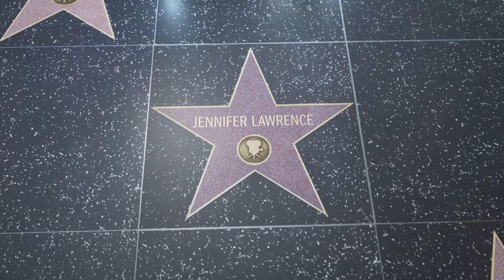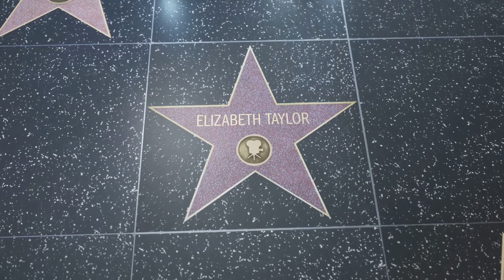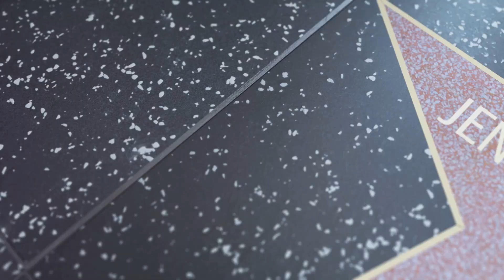Lindsay Lohan: A Journey Through Addiction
Title: Lindsay Lohan: A Journey Through Addiction

Description:

Experience the captivating journey of Lindsay Lohan as she navigates the tumultuous terrain of addiction and embarks on a courageous but difficult path towards redemption and renewal.

In this compelling documentary, we delve into the riveting story of Lindsay Lohan, from her meteoric rise to fame as a young actress to her very public struggles with addiction and legal troubles. Through exclusive interviews, archival footage, and intimate moments, we witness Lindsay's relentless battle against the demons of addiction and her unwavering determination to reclaim her life.

As Lindsay confronts her past and embraces the challenges of recovery, her journey becomes a powerful testament to the resilience of the human spirit. Through her courage and vulnerability, she inspires others to confront their own struggles and find hope in the face of adversity.

Whether you're a longtime admirer of Lindsay Lohan or simply drawn to stories of attempted triumph over adversity, this documentary offers a poignant and inspiring exploration of resilience, redemption, and the transformative power of self-discovery.